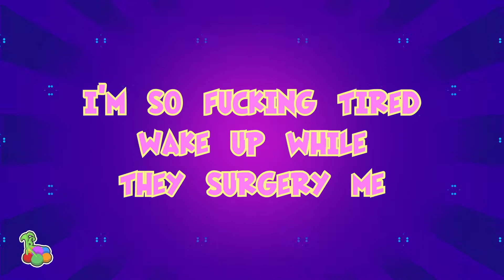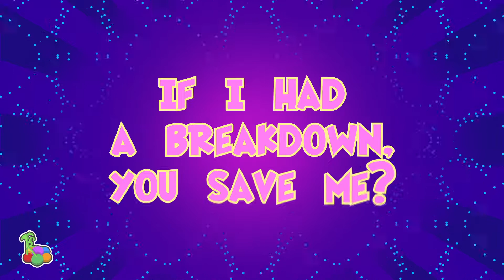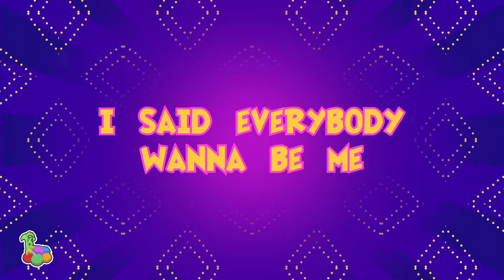Young Nut & Yung Craka - Dookie (Official Lyric Video)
Animated by Zane Berry of Tall Skeleton
Written and Performed by Young Nut & Yung Craka
Produced by nut simpson
Mixed by Noah Madrid

Tall Skeleton 2021

Dookie Lyrics:

[Intro: NUT!!!]
murder! we’re making murder music!

[Hook: NUT!!!]
you motherfuckers said i fell off a little bit
now my new bitch look brazilian
i hit the hole like im killian hayes
playing dumb with me behave bitch (cause i’m brilliant)
i fill up her ass ima dookie
back of the van, eat my snack like im scooby
every day a movie to me
bust-down, shades on, i think she cooler than me

[Verse 1: NUT!!!]
i just nutted on her kitty, feel like shane dawson
open up the wallet, green hundreds like boston
turn the lights on (lights on)
bitch said my dick look like dwayne johnson?
i look back up at my bitch
she kinda look like Dwayne johnson
fucked somebody aunt and did her laundry
i’m honest yeah uh
i just had to get my mind right
its easy looking back in hindsight
try and spend your time right
motherfuckers mess with nut and get allergic
pull the curtain gotta make it certain to me
i’m so fucking tired wake up while they surgery me
and tell the fucking doctor he could murder me
like have you heard of me? (its nut)
like do you need me to spell it?
2021 we do a show again ill sell it
you just gotta find me
yeah she got a flat ass i believe in her like Kyrie
yeah
i’m the hottest in my state now
my girl play on me like playgrounds
i feel like james brown (watch me)

look at what i made now it’s crazy
if i had a breakdown, you save me?
‘98 my parents made me
came out the pussy 6’2” with a mustache
doctor flung back
i said “wassup bitch!”
you already know i run shit
i been an asshole
it’s fucking big nut bitch

[Verse 2: Yung Craka]
i be in the pussy like a tampon
told me bring it up a peg, baby bring the strap-on
yeah, i woke up viral as fuck
six figs, new whip, and labels rolling me blunts
i got a condo in Madrid, the whole crew with me
if i was you i’d kill myself, i’m young, rich, and pretty
yeah i feel like i’m a newborn baby
all the bitches love me and the airports hate me
said i can’t fuck with no lil six fig deals
say how the fuck will i afford all my six fig meals?
and they come up in my face like “bitch get real”
for a minute, run the game, yeah i spin these wheels
you can talk all the talk

and you can walk all the walk
but you got floppity-flop
so stop jacking my cock
and stop dinging the bell
and stop ringing my cell
you can walk off a cliff
and bring your homies as well
i said everybody wanna be me
they see me on the girlfriends wall and on the TV
it’s easy to please me
i’m like a young white Yeezy
walk up on the stage got the whole crowd screaming like